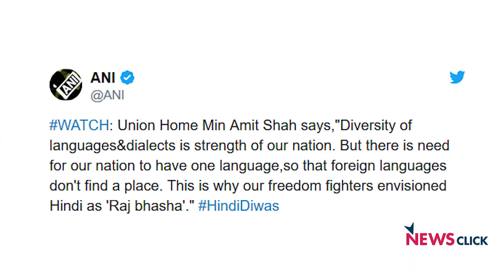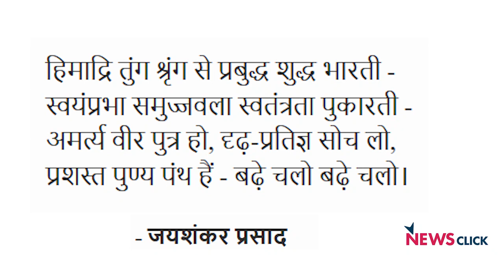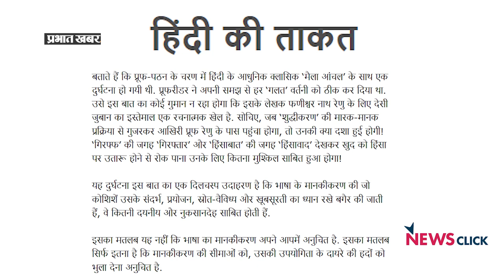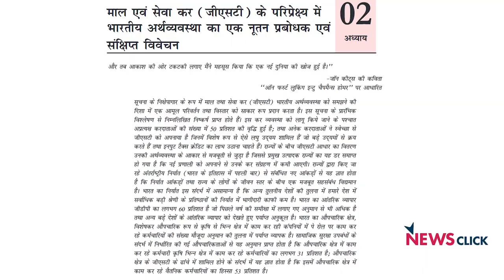हिंदी ने अमित शाह की चालाकी पकड़ ली!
जीवन शैलियों के बदलने पर भाषाओं का स्वरूप बदल जाता है।  इसलिए   दुनिया की किसी भी भाषा की तरह हिंदी का स्वरूप भी बदल रहा है। फिर भी हिंदी मौजूदा समय देश में सबसे अधिक राजनीतिक हैसियत रखती है और जनसम्पर्क का सबसे सशक्त माध्यम है। लेकिन क्या राजनीति और जनसम्पर्क के माध्यम के तौर पर हिंदी आम जनता को सशक्त करने का सचुमच माध्यम बन रही है या बस भावुकता की भाषा बनकर रह गयी है?  पूंजीवाद के इस दौर में हिंदी की क्या हैसियत है ? इस समय की ज़रूरत के तहत कैसी हिंदी पढ़ी और लिखी जानी चाहिए ? इन सारे मुद्दों पर अपनी राय रख रहे हैं हिंदी के लेखक और आलोचक संजीव कुमार।